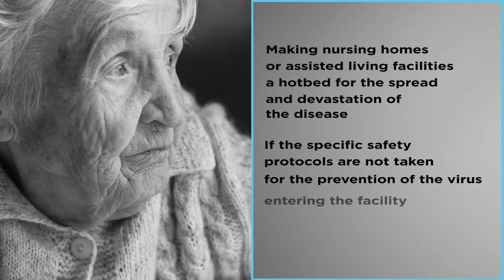Assisted Living Facilities Experiencing COVID 19 Outbreaks Among Residents | McDivitt Law Firm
COVID-19 has posed a threat to the health of people around the world and continues to affect our daily lives. The virus has been especially detrimental to the elderly, therefore making nursing homes or assisted living facilities a hotbed for the spread and devastation of the disease. The nature of this virus allows it to spread from host to host rather easily, as we have seen with the community clusters that are infected around the country.

Check out our blog for more McDivitt updates and how we can help your case